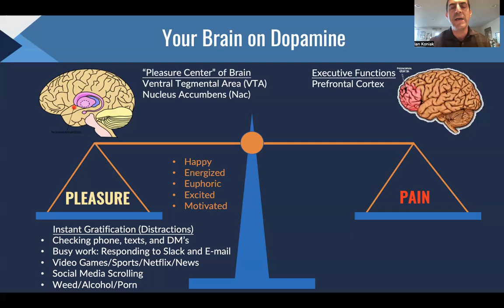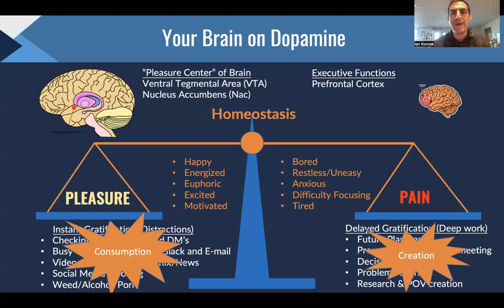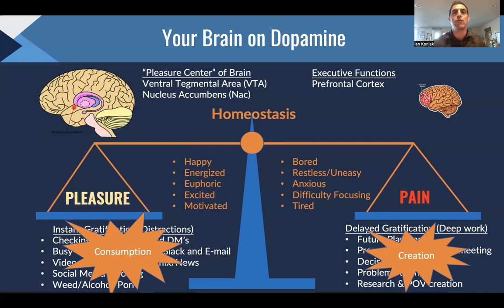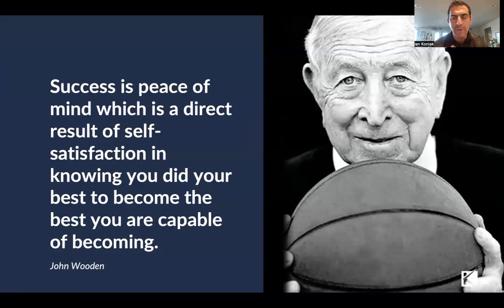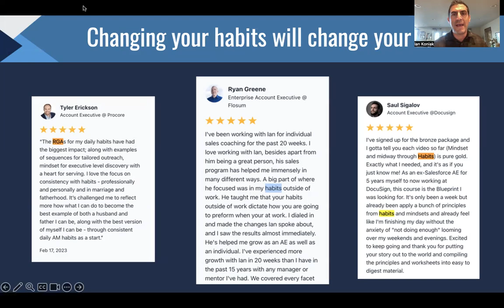Your Brain on Dopamine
Explore the fascinating world of dopamine and its impact on your brain. From pleasure to motivation, this video unveils the science behind dopamine, shedding light on its role in shaping our experiences and behaviors. Tune in for a captivating journey into the realm of neurotransmitters! 🧠🌈

Consuming too much dopamine can greatly damage your sales results.

Here's why...

Because deep work feels extremely hard when you're a dopamine junkie.

And when something feels really hard, we are less likely to do it.

In Enterprise sales, blocking off time for deep work every day is essential for long term success.

Deep work includes future planning, developing a compelling Point of View, strategizing on complex deals, and problem solving.

This activity occurs in the prefrontal cortex, which is a different part of your brain than the "pleasure center."

And when your brain is overly active in the pleasure center from too much dopamine, deep work feels disproportionately painful.

Because your brain is always trying to maintain homeostasis, or balance.

Leading to difficulty focusing, boredom, and restlessness when attempting to focus, plan for the future, and do deep work.

In today's video, I provide illustrations of Your Brain on Dopamine, and share strategies you can use to improve your ability to focus and do deep work!

PS - In full transparency, these strategies are EXTREMELY difficult to do on your own and I highly recommend getting help which can come in many forms such as therapy, coaching, or peer to peer support groups.

If you need help with any of the strategies I share in the video, shoot me a DM and I will do my best to point you to the right place.